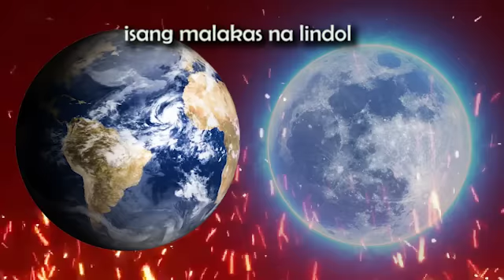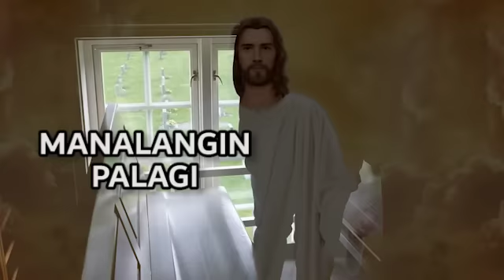KUMAPIT KA! THE BIG ONE SA MGA SUSUNOD NA ARAW!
JUSKOPO! ANG NAKAKAKILABOT NA PREMONISYON NI NOSTRADAMUS SA TAONG 2024!| PROPESIYA TV